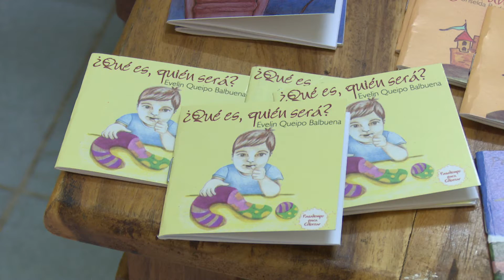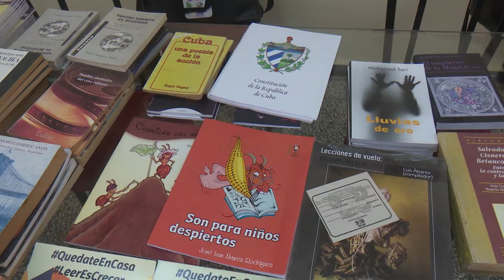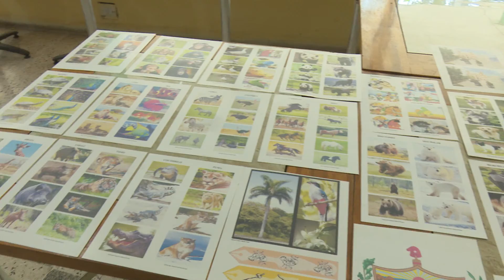Centro del Libro en Camagüey continúa con su producción literaria pese a pandemia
El Centro Provincial del libro y la literatura en Camagüey junto a la editorial Ácana desarrollan iniciativas para mantener la producción literaria, promocionar títulos y la obra de los escritores del territorio, en tiempos del nuevo coronavirus.